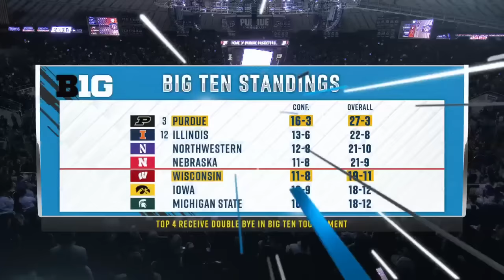Wisconsin Badgers vs. No. 3 Purdue Boilermakers Highlights | CBB on FOX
Check out the best plays and moments as the Wisconsin Badgers took on Zach Eden and the No. 3 Purdue Boilermakers in a Big Ten clash.